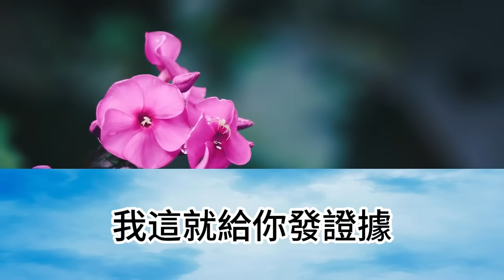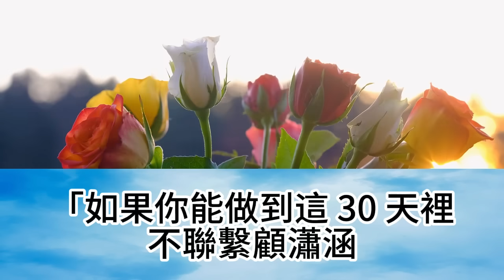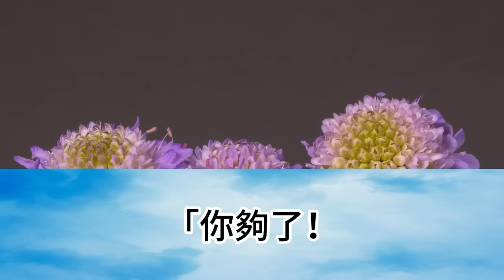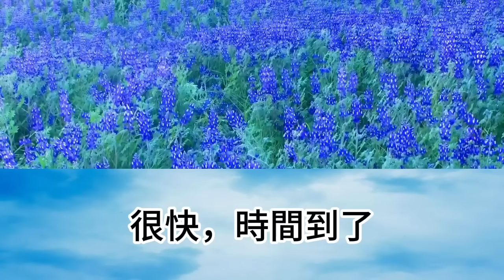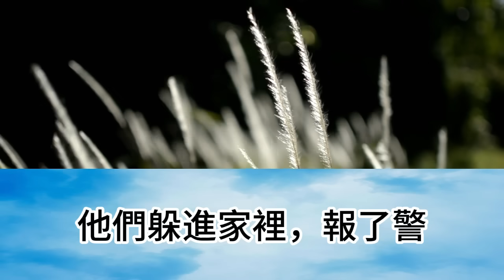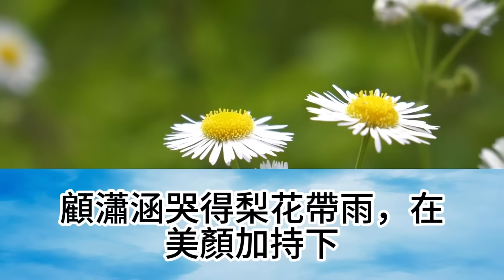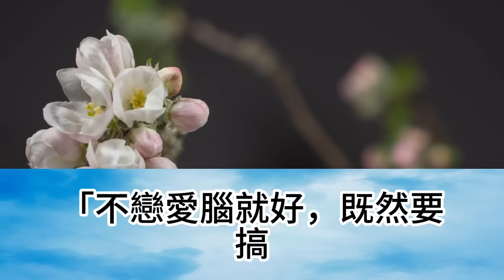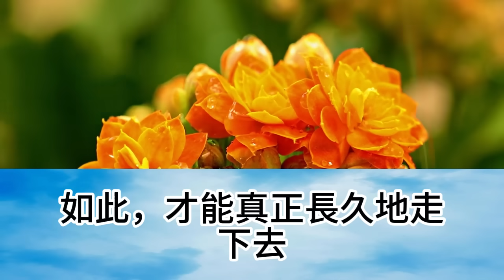拿到老公胃癌確診通知單，我很難過，準備賣房為給他治病，這時小三打電話說她懷孕了，哈哈，不用治病了，我的心情大好【幸福人生】